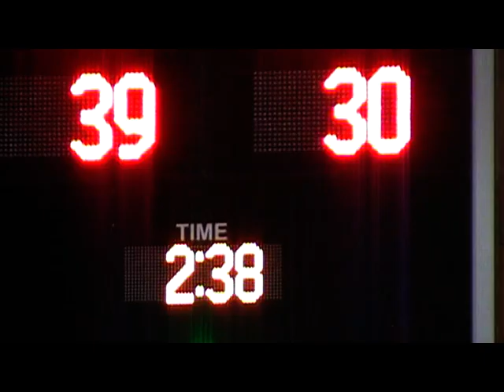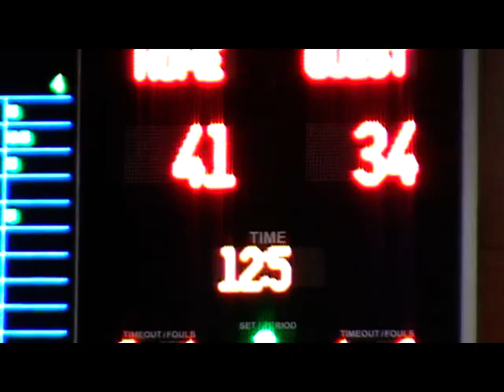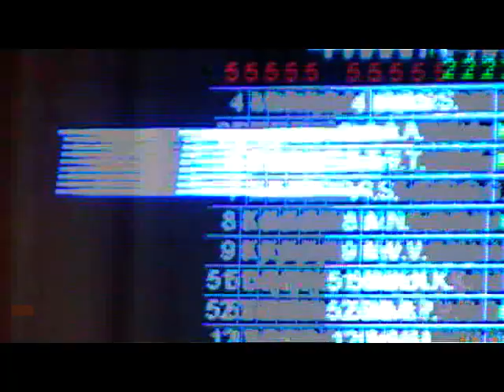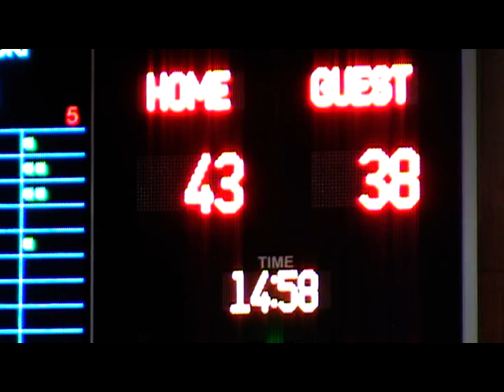Eric Webb #14 ( Euroins Cherno More vs Rabotnicki - BIBL ) part4